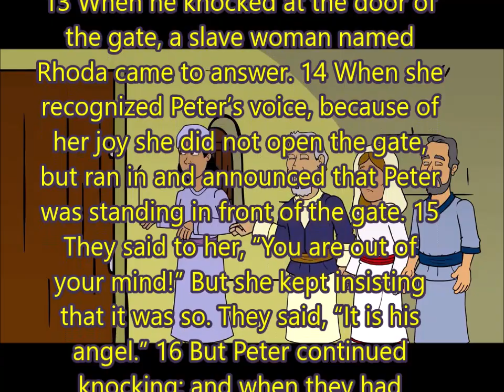You Can Be Free Now ApologetiX II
Lookin' at Peter in Acts 12:4
Knowin' James was run through with a sword
Can't you see him? It's late at night
He's very tired -- and numb from feelin' fright
Hauled to prison -- he's beyond hope
His fate awaits -- but soon an angel comes
Next stop is to break outside
No problem -- now go and run and hide

You can be free now -- You can be free now

Lookin' at Peter in Acts 5, Lord
Ain't no doubt -- been through this once before
With his peers -- he's locked away
Now they're trapped -- in here they'll have to stay
They've done no wrong and into that cell
There was a strong and mighty angel sent to help
I'd like to hear what the doubters said
Holy cow -- those freaks are loose again!

And if the men come to take me away
Like dudes that followed Thee
It's not a future that I'd fancy
But despite that I'm free
Ee-yeah-eh!

Ohhhhhh oh oh
You can be free now!
Ohhhhhh we-ee-ee know
Don't panic, don't panic
Ohhhhhh oh oh
Ohhhhhh we-ee-ee know
Yeah, yeah, you

Zekey’s Start-Up
ApologetiX
Trilobite Love
ApologetiX
Bethlehemian Rhapsody
ApologetiX